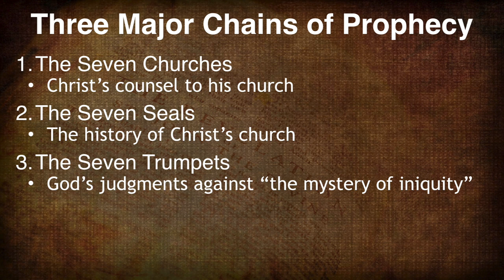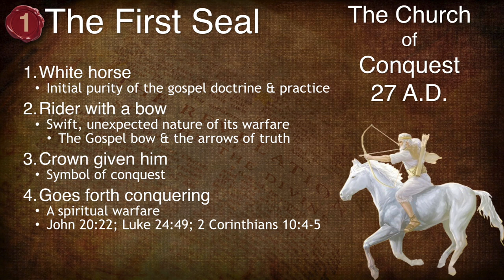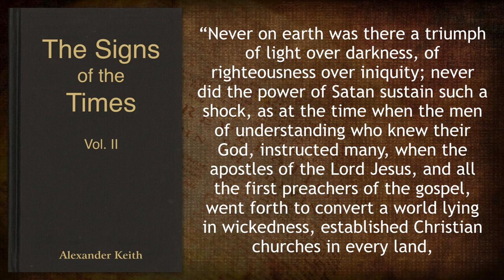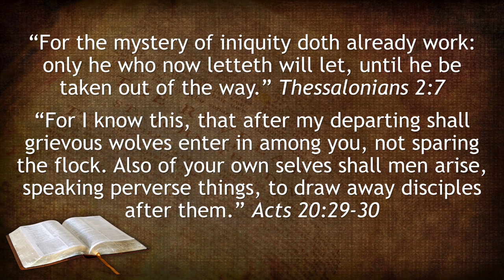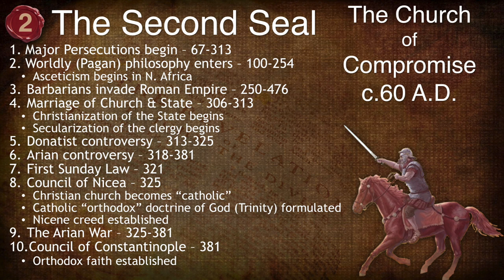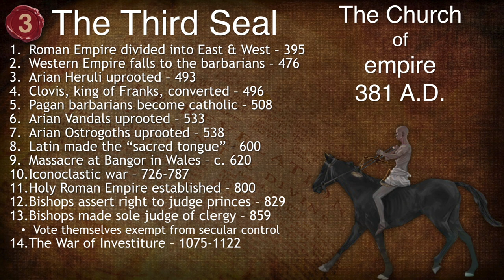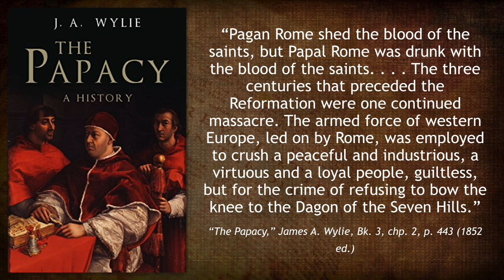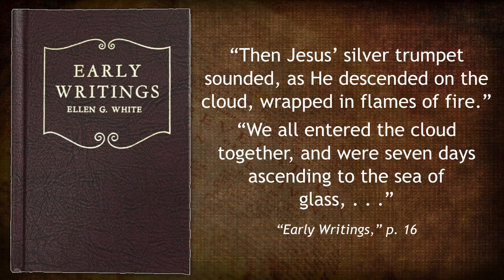History's Answer to the Seven Seals of Revelation —Thomas Akens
This message from the 2018 West Virginia camp meeting presents the historical interpretation of the seven seals.